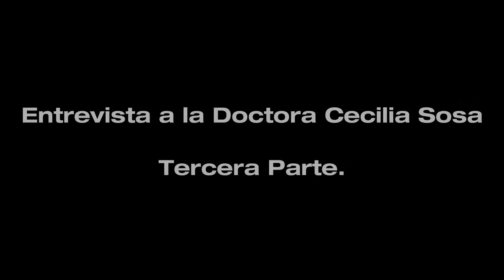Encuadre. Entrevista 6. Parte 3: Dra. Cecilia Sosa, Ex-Magistrado de la Corte Suprema de Justicia.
"Encuadre" es una serie de entrevistas acerca de la situación política y social que vive Venezuela desde febrero de 2014.
En la próxima entrega la cuarta y última parte de la entrevista a la  Doctora Cecilia Sosa, Ex-Magistrado de la Corte Suprema de Justicia.